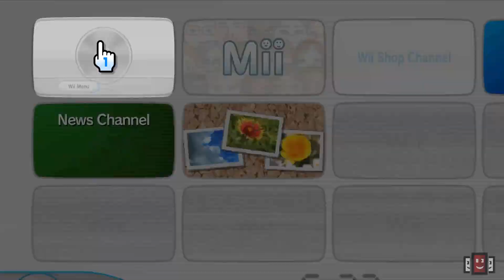King Ghidorah Vs Mecha-Godzilla -- Godzilla Destroy All Monsters Melee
Legendary Monsters, Epic Battles!!
Giant monsters battle in fully destructible cities, Combine wrestling, fighting and special moves to destroy all monsters. Over 5 modes of play including enhanced 4-play Melee Mode - Any combo of humans vs. AI opponents.